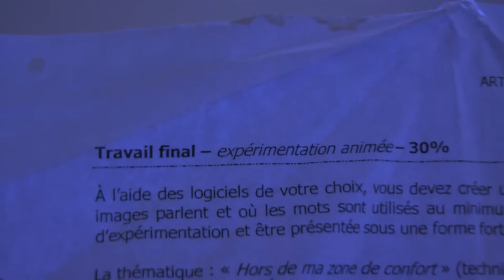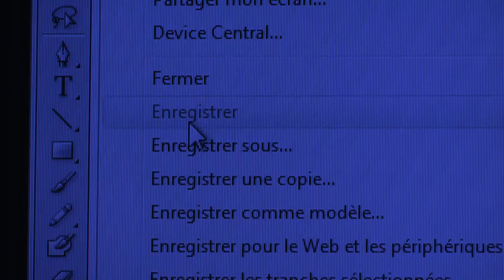amp ENERGY DaDa (2010, Rémy Fortier)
Synopsis: Un jeune étudiant boit une boisson d'amp ENERGY pour l'aider dans son travail de dernière minute.

Court-métrage d'animation traditionnelle expérimental.